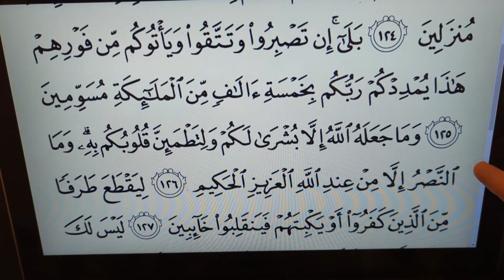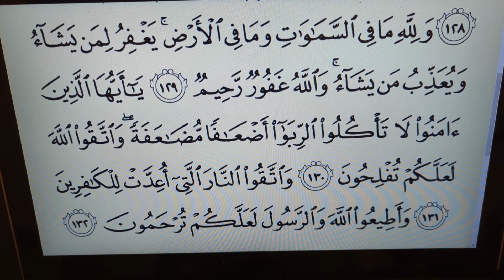Day 74 | The Quran Habit (3:122-132) 🪩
Alhamdulillah, reading well. Where I stumble or stammer or struggle I try again. There's a long, long way to go but "the journey of a thousand miles begins with a single step!"

Dua Yaar! 🤲🏼